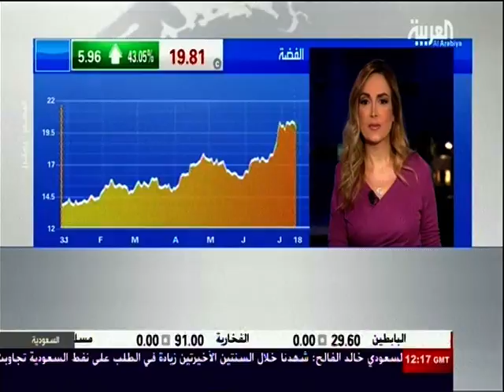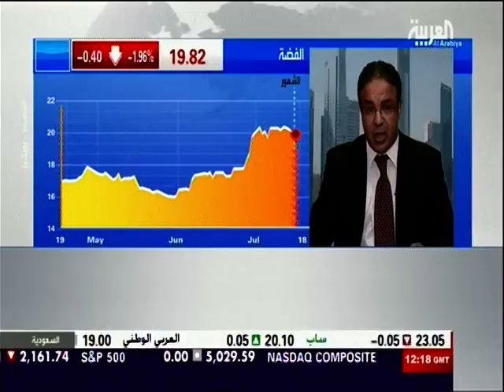VTS 01 1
رجب حامد و غذاء عمل بقناة العربية 18 يوليو 2016 - Rajab Hamed